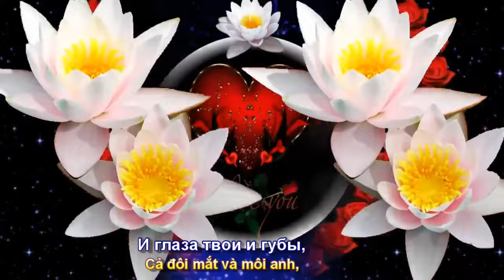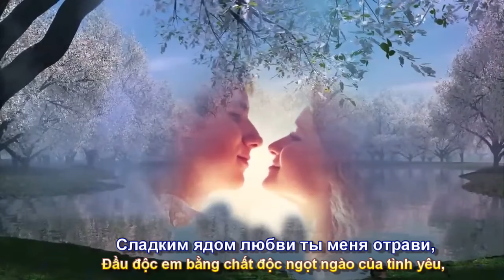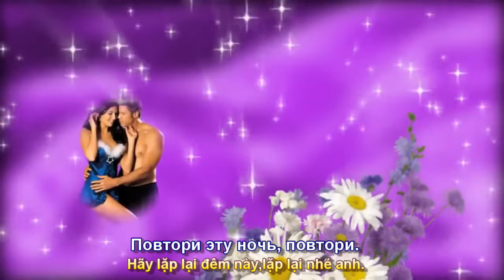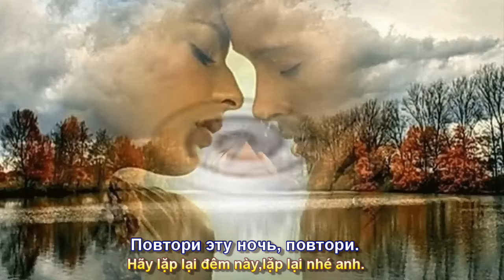Подари эту ночь (Tặng Em Đêm Này) (Subtitles)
Bài hát - Подари эту ночь (Tặng Em Đêm Này) Phụ đề Nga – Việt Phúc Nguyên. @ЗинаидаЩербич-к8п